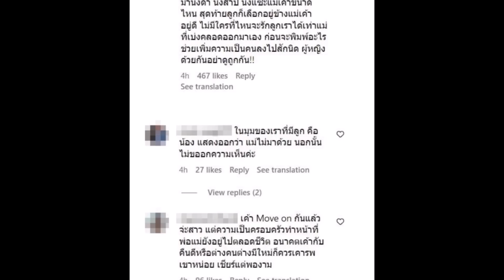ดราม่าคลิป “ต่าย-ทิม” กินข้าวพร้อมหน้า หลังชาวเน็ตจับผิดสีหน้า “ลูกสาว”